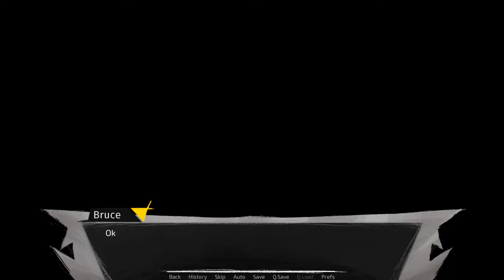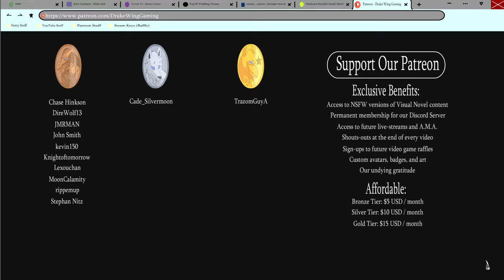Where I Started- Undefeated #43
Bruce tells Zander how he got into fighting... and when he first met the Commissioner in a new episode of Undefeated!